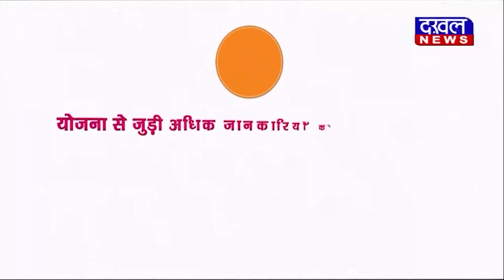DAKHAL NEWS कौन है अरुण यादव के बंटी और बबली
कौन है अरुण यादव के बंटी और बबली
बंटी बबली के जरिये भाजपा पर निशाना